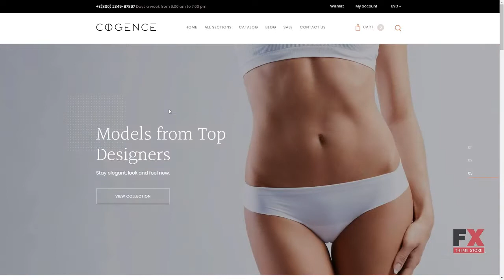Lingerie Responsive Shopify Theme TMT Mervyn Phil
- Animation: HTML plus JS

 - Bootstrap Version: 3.0

 - Features: Admin Panel, Bootstrap, On-line chat, Responsive, Sections

 - Functionality: Blog, Online Store/Shop

 - Width: 1920px